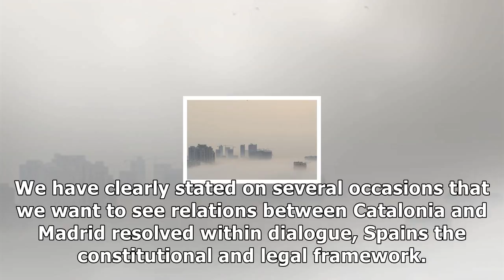US Newspapers - Catalan declaration of independence not in accordance with spanish constitution: cr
Catalan declaration of independence not in accordance with spanish constitution: croatian fm
Croatian Ministry of Foreign Affairs said on Saturday that the Catalan declaration of independence is not in accordance with the Spanish constitution. Croatia believes that the best solution is the one that is based on dialogue, and with a full respect for the rule of law and the protection of the rights of all citizens who live in Catalonia, the Foreign Ministry said in a press release. Croatian Prime Minister Andrej Plenkovic also said on Friday that the dispute between Catalonia and Madrid sh...